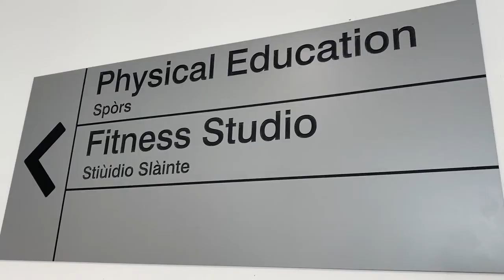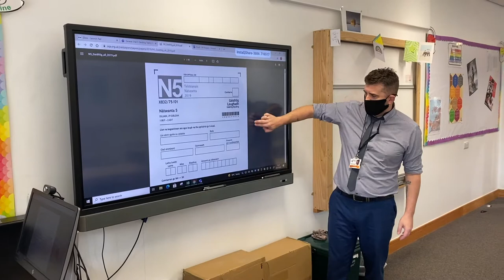Greenfaulds HS Creating A Gaelic positive Ethos Short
In this video, Greenfaulds High School Headteacher Linda Park and Principal Teacher of Gaelic Kevin Rodgers discuss how and why the school has developed a Gaelic-positive ethos, and the positive impact it has had. Video is in English and Gaelic (with English Subtitles).